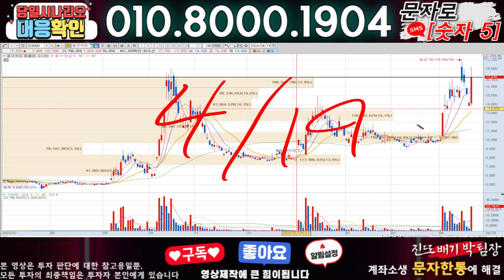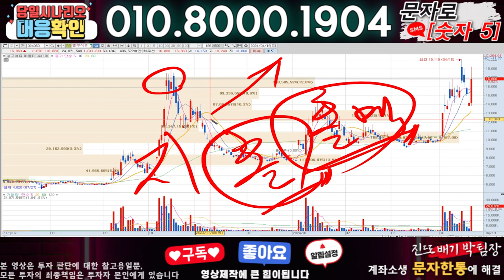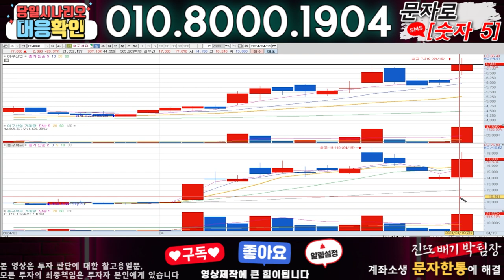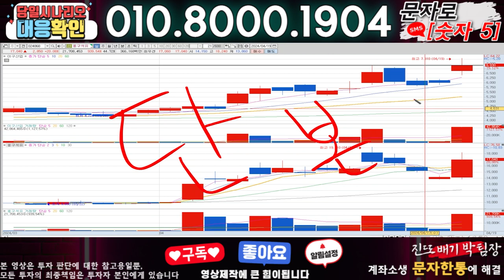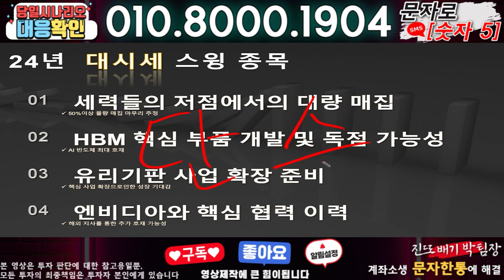흥구석유 ) 3분전 기습속보-공식입장발표!! 무슨일인가?